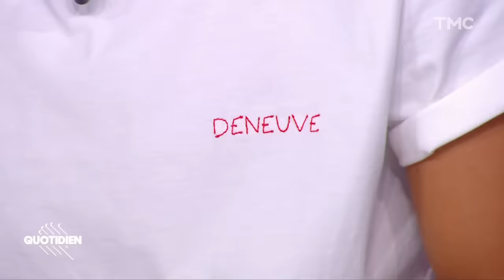Jonathan Cohen et Vincent Dedienne livrés à eux-mêmes en pleine jungle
Cliquez ici pour découvrir tous les replays et les meilleurs extraits de Quotidien ▶️